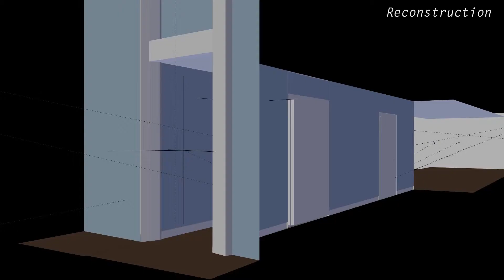VFX Reel - Tim Burbank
Demo reel and breakdowns of my work in computer visual effects. All VFX related work by me unless otherwise stated.